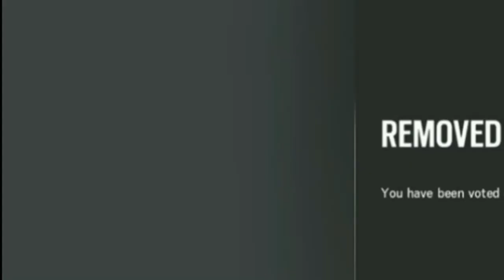THEY KICKED ME!!!